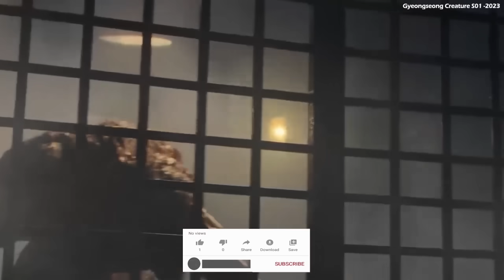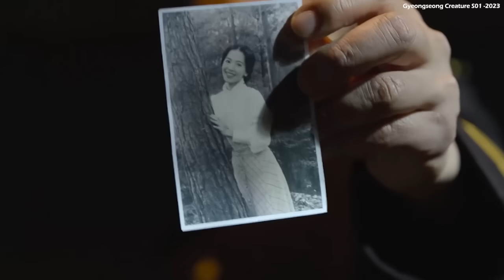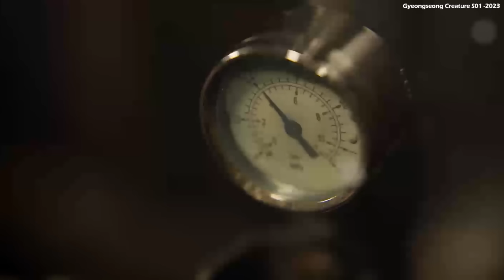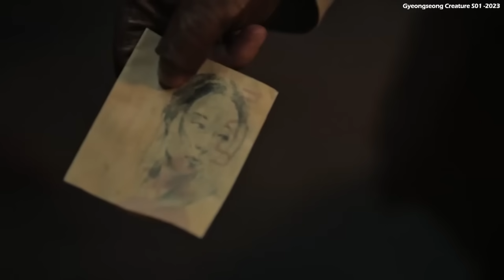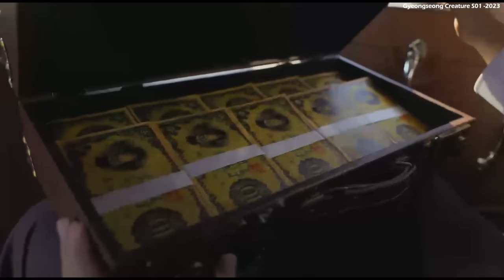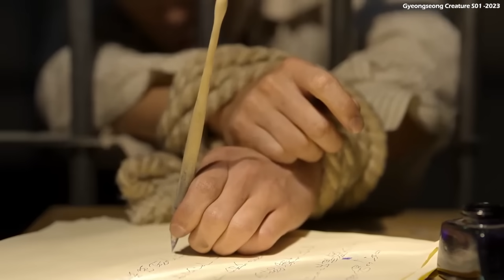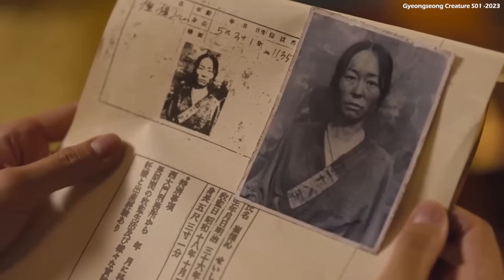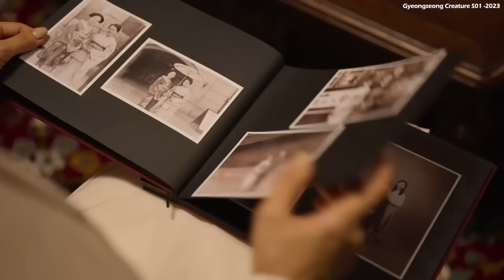நெட்பிளிக்ஸ் ஆப்பையே ஆட்டம் காணவைத்த டிவி சீரிஸ் Hollywood TV series in Tamil in Mr Tamilan Voice